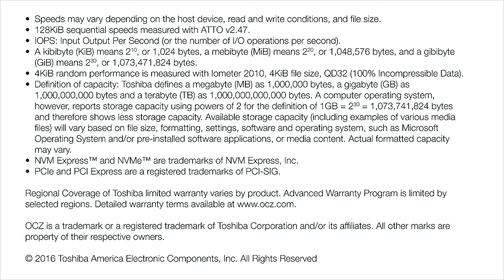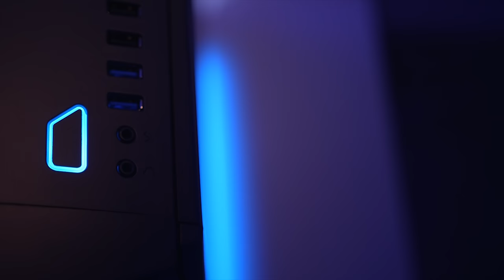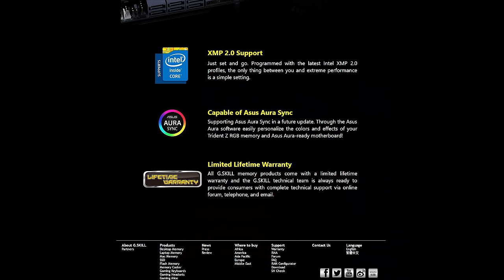Tasteful RGB Harmony! NZXT Noctis 450 ROG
The NZXT Noctis 450 ROG does RGB lighting VERY well by directly integrating ASUS' Aura Sync technology so every LED within your case can properly match.  The end result looks stunning!

NZXT Noctis 450 ROG
ASUS Crosshair VI Hero Motherboard
AMD Ryzen 7 1700X

Review unit provided free of charge by NZXT. As per Hardware Canucks guidelines, no video direction was received from manufacturer.